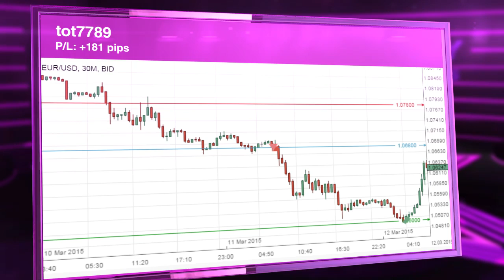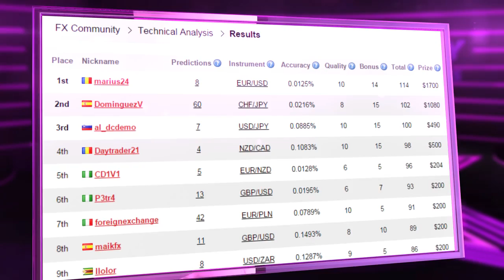社区之星 № 61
欢迎收看星期五的社区之星！